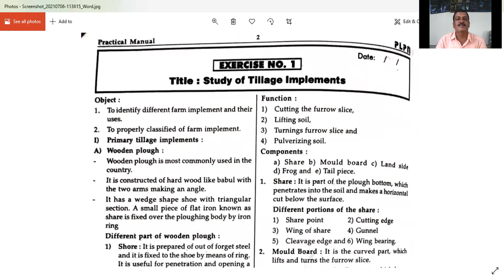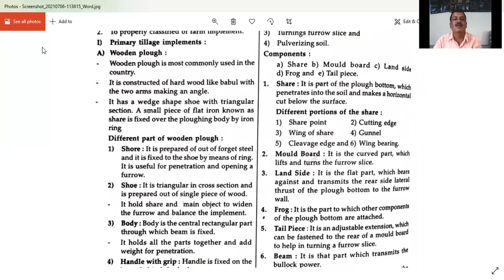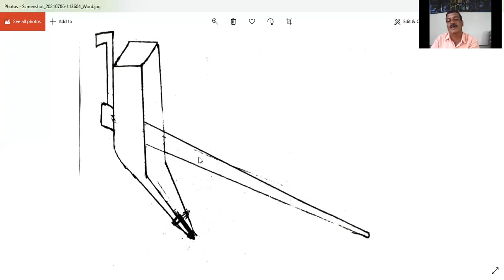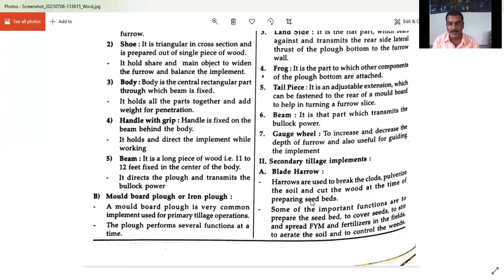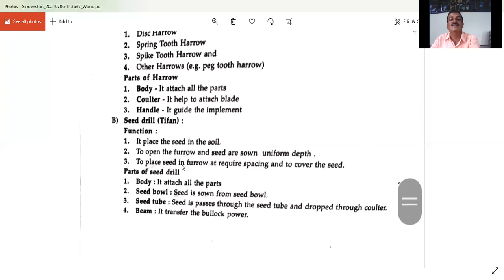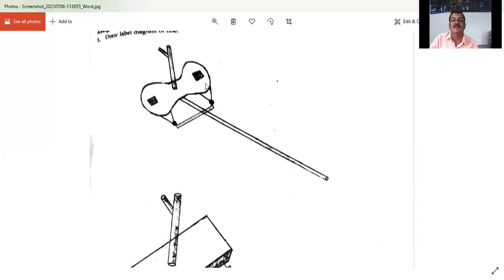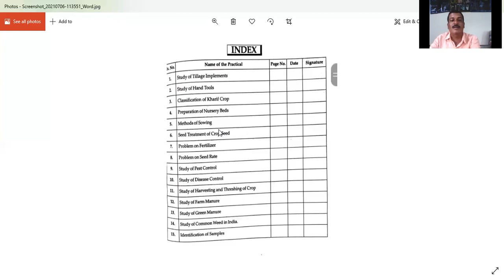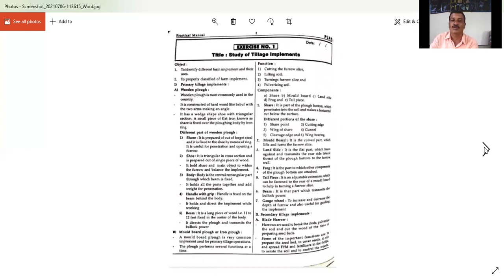Crop Sci. P I Pra. Exer. I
p 1 exercise 1